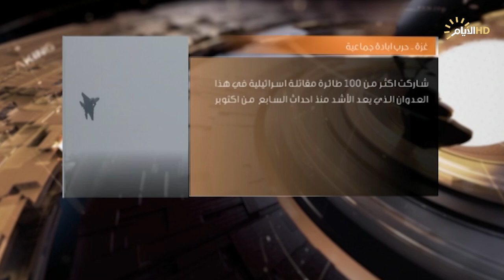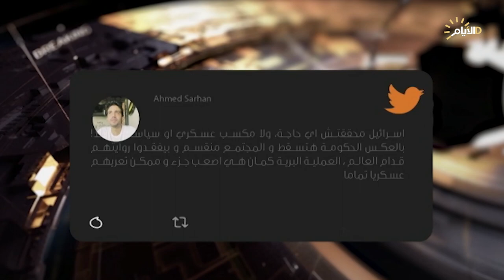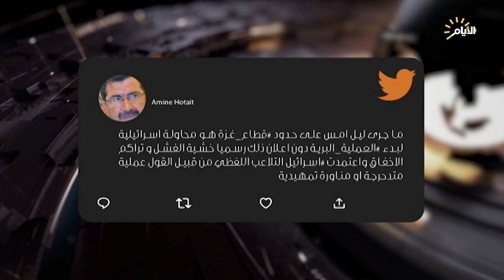برنامج حصاد الايام، غزة الابادة الجماعية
الملف الأول
غزة الابادة الجماعية
الضيوف
تمارا حداد/ باحثة بالشأن السياسي من فلسطين
حسين الكناني/ عضو شبكة الهدف للتحليل السياسي

الملف الثاني
اسرائيل.. اختبار الميدان مخيب للآمال
صفاء الاعسم/ خبير عسكري